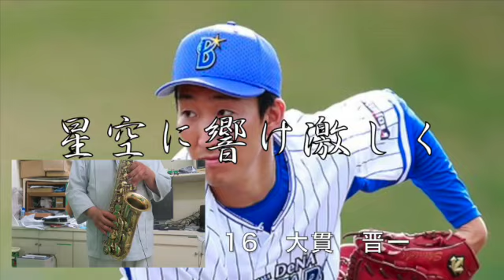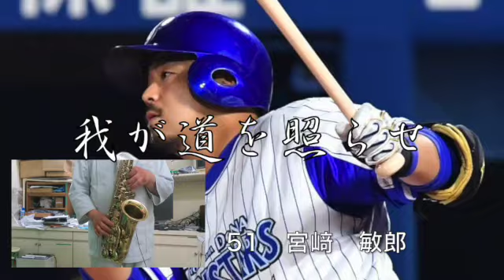‹サックスで吹いてみた›DeNAベイスターズ応援歌・勇者の遺伝子‹ヨコハマシカカタン›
何を隠そう、僕はDeNAベイスターズのファンだったのでした。
今年は、四半世紀待った優勝が見られるんじゃないかという期待に満ちておりますので、思わず応援歌をサックスで吹いてしまいました。

＼横浜優勝／